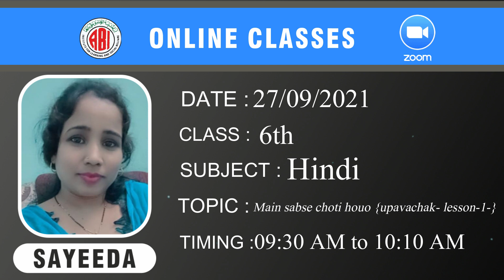6th class Hindi chapter1_main sabse choti houo